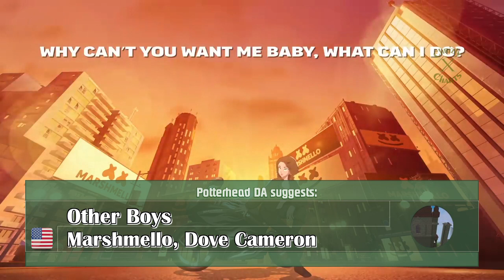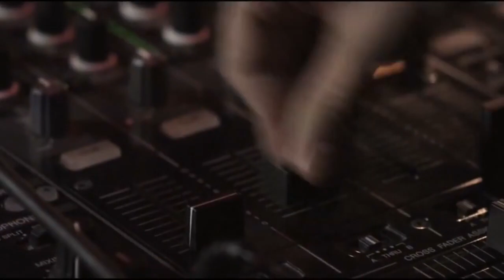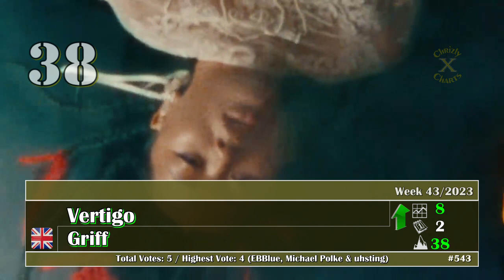Chrizly-Charts TOP 50 - October 22nd, 2023 // Week 43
Welcome to Edition_543 of the weekly TOP 50. This week 7 New-Entries find their way into the charts. Hope you enjoy! If you like you can vote for your favorite 10 songs from the video (Dropouts and Bubbling Under songs are now listed in the video) and add one or two Suggestions if you like. You can also use this link for voting - If you vote please make sure that half of your votes are for songs that are actually in the Top 50. A Top 5 (3 songs from the video, 2 other songs) I set as the minimum. I don't think that's too much to ask for.

A full decade of Top 50 videos are now available, you can watch them all on Vimeo:

Thank you to this week's voters:

Kaspar Hauser - ???